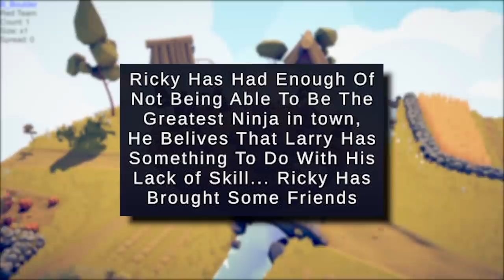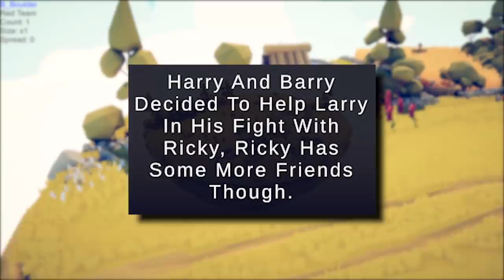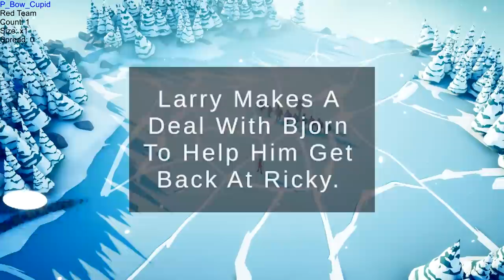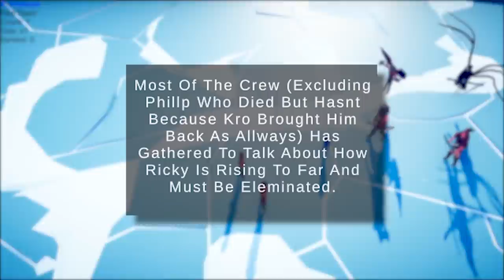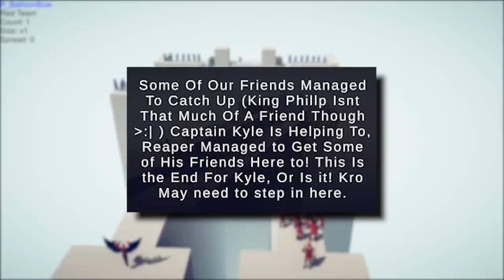It's God Powers But Ricky Gets The Pointy End In TABS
Ricky the Ninja has it out for Larry and Helga in TABS! Usually our God Powers are here to help him, but now it's about time we give him the pointy end.

Join the KroFam on Twitch!